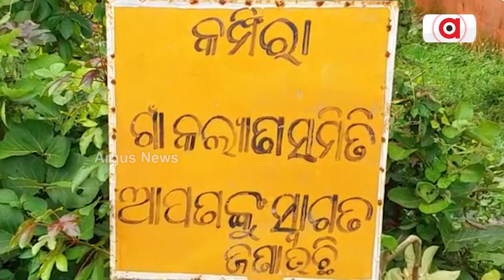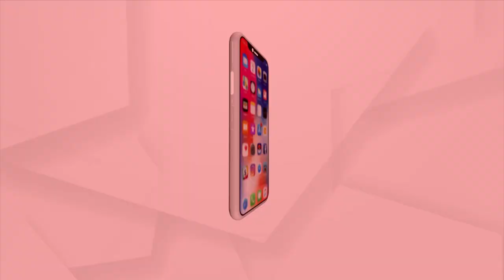ଭୟଭୀତ ଶହେରୁ ଉର୍ଦ୍ଧ୍ବ ପରିବାର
ଭୟଭୀତ ଶହେରୁ ଉର୍ଦ୍ଧ୍ବ ପରିବାର । ଲଗାଣ ବର୍ଷା ସାଜିଲା କାଳ। ଅନ୍ୟ ପଟେ ଏହି ଚାଳ ଛପର ମାଟି ଘର ଉପରେ ନଜର କରନ୍ତୁ ଉକ୍ତ ପରିବାରଟି ଦୁଇ ଦିନ ହେବ ଏହି ଘର ଛାଡ଼ି ଅନ୍ୟତ୍ର କେଉଁଠାରେ ରହୁଛନ୍ତି। ଏପଟେ ଏଭଳି ସମସ୍ୟା ସହ ଜଳ ବନ୍ଦୀରେ ଥିବା ଲୋକଙ୍କ ଅଭିଯୋଗ ଶୁନନ୍ତୁ।